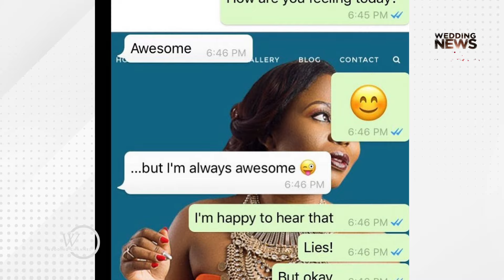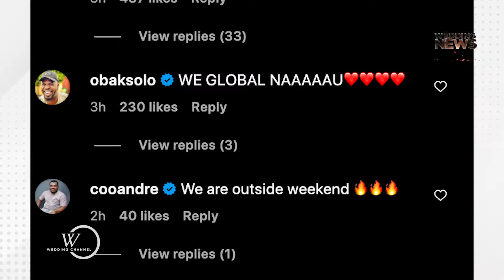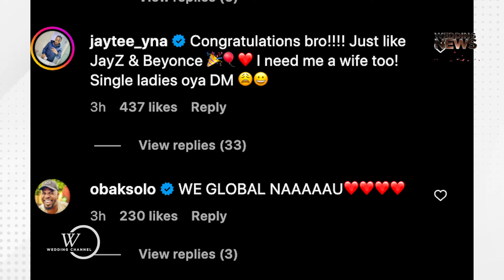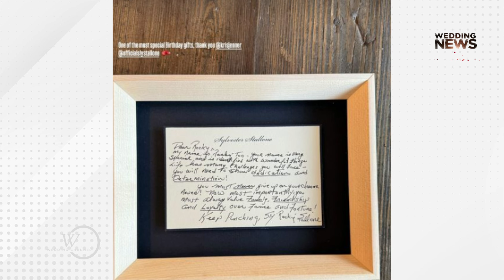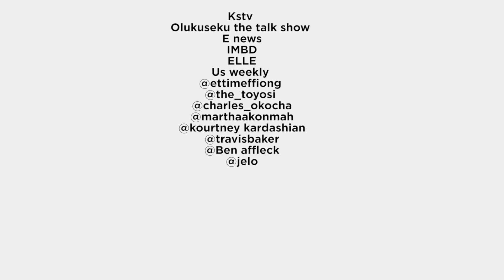Toyosi & Daniel Etim Effiong 7th anniversary, Charles Okocha engagement, J.Lo & Ben Affleck bond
Hello, wedding enthusiasts! Welcome back to Wedding News where we bring you the latest love stories, engagements, anniversaries, and unforgettable family moments!

Today’s lineup includes:

🎉 Toyosi and Daniel Etim Effiong celebrate seven wonderful years with an anniversary tribute that gives us all the feels!
💍 Charles Okocha surprises fans with engagement and wedding plans for 2024, with the exciting hashtag MiCharles2024!
❤️ Jennifer Lopez & Ben Affleck may be going through a split, but family always comes first for this iconic duo.
And there’s more! Catch the full scoop on these incredible love stories, milestones, and family bonds in today’s episode.